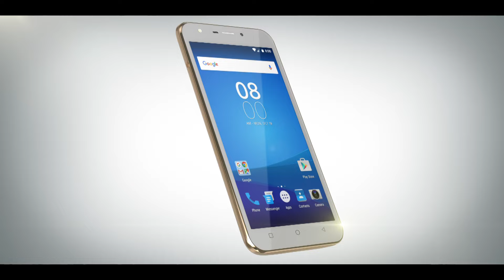K9 Viraat Part 4 Anniversary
Find out why did Manoj Pahwa fail to impress his wife on their anniversary.